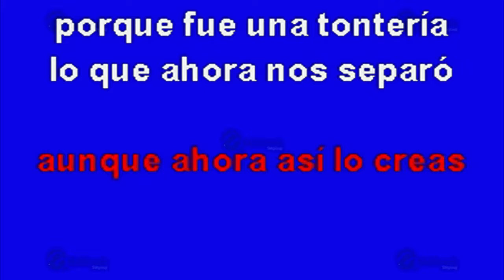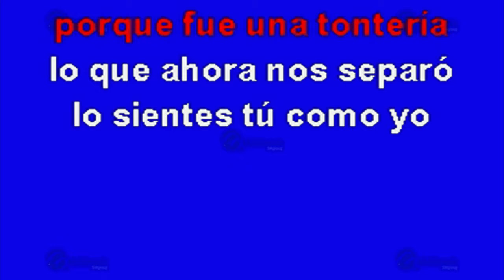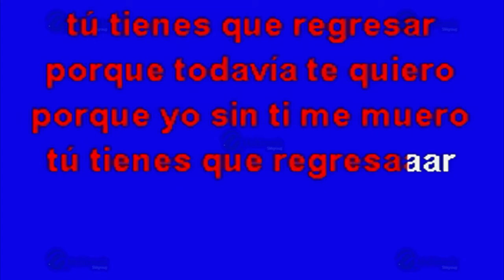MULTIKARAOKE - Tú Tienes Que Regresar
Melodía: Tú Tienes Que Regresar
Sólo como referencia, fue éxito de: Patrulla 81
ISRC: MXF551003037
CLAVE: OKE-0366
Copyright: Multimusic S. A. de C. V.